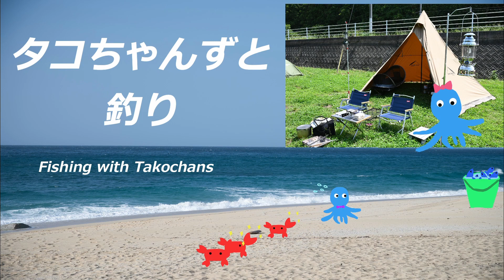メバリング 数釣りの春 釣れるレイジーソリッド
タコちゃんずです。
今回は初のメバリングです。アジングの最中に釣れることはありましたが、メバル狙いは初めてです。
サイズは小さいですが、結構釣れたので、ぜひ、最後まで御覧ください。